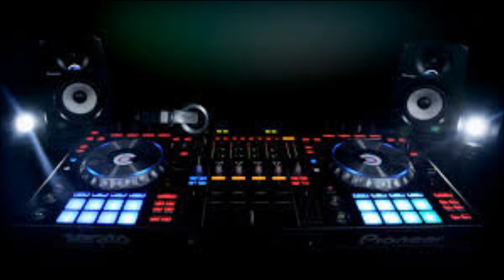DJ Sonny - HouseGemacht Vol.1 (DeepHouse)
VIEL SPASS!